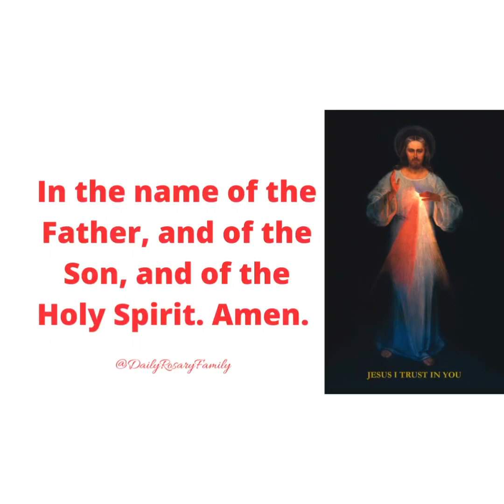Divine Mercy Novena Day 9: Easter Friday